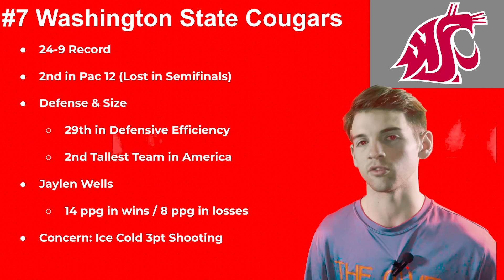#7 Washington State Vs. #10 Drake NCAA Tournament Game Preview!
We are previewing all 36 opening round games of the NCAA tournament! Giving you the edge to destroy your friends & family in your bracket pool!

Buckle up people because it's about to get real...